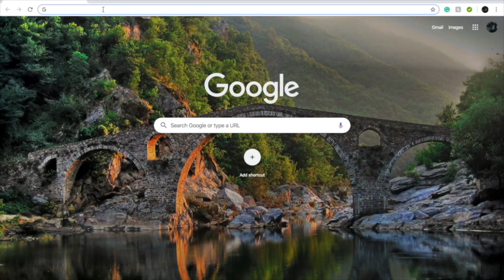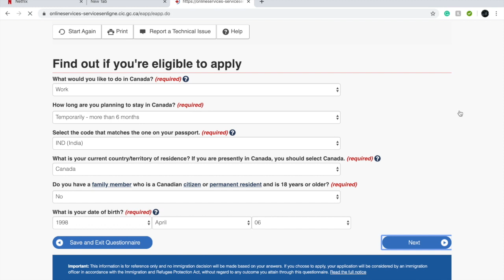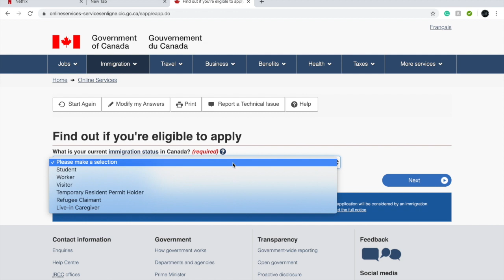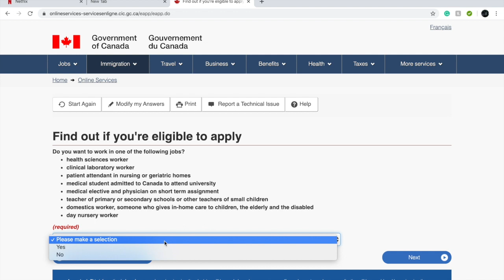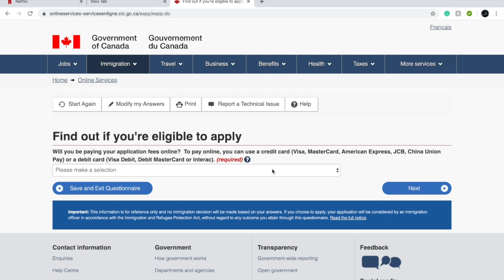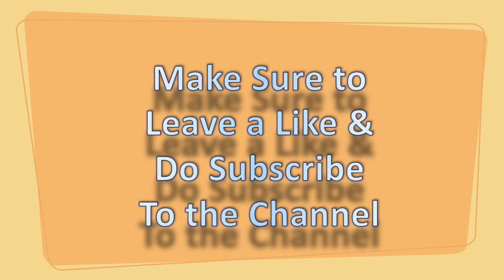How to apply for Post Graduation Work Permit in Canada | Application | PGWP | Part-1 I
This video is about filing the Post Graduation Work Permit in Canada.